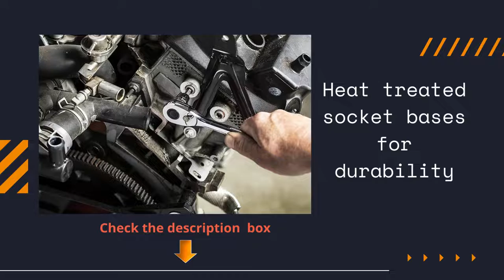GEARWRENCH 80742 84 PC DRIVE BIT SOCKET SET REVIEW | Tool reviews in 2022 | Tool haul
Product Description
Tody we will show GEARWRENCH 80742 84 PC DRIVE BIT SOCKET SET REVIEW | Tool reviews in 2022 | Tool haul.
Living up to the reputation of the brand, GEARWRENCH chrome bit sockets deliver unprecedented speed, strength, and access to almost any job. Large, Hard Stamped markings allow for easy identification and can be easily recognized as SAE (Double line) or metric (knurled line). Available in standard, Mid, and long bit lengths, The chrome hex bit sockets include the most commonly used sizes. GEARWRENCH 80742 84 PC DRIVE BIT SOCKET SET REVIEW | Tool reviews in 2022 | Tool haul.The bits are manufactured from S2 steel to the highest tolerances
to a precise fit. GEARWRENCH sockets will get the job done.
Large hard stamped size identification
Heat treated socket bases for durability
Professional, full polish chrome
Hex bit sockets meet or exceed ASME B107.1
Includes blow molded case
1/4inch, 3/8inch and 1/2 inch Drive Standard and Long Hex/Ball End Hex/Tamper Proof Torx /E Torx /Torx SAE/Metric Bit Socket Set.GEARWRENCH 80742 84 PC DRIVE BIT SOCKET SET REVIEW | Tool reviews in 2022 | Tool haul.
GEARWRENCH produced the original five-degree ratcheting wrench in 1996 and quickly became a go-to brand for professional automotive technicians. The innovation didn’t stop there. Year after year, the GEARWRENCH brand continues to expand its line—in ratcheting tools and beyond—to help automotive and industrial technicians get their jobs done faster and easier.